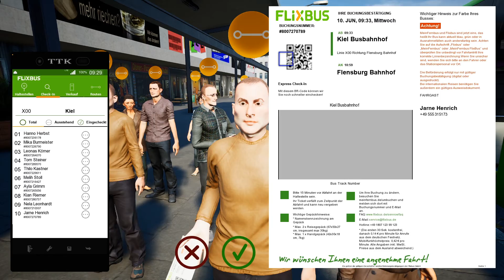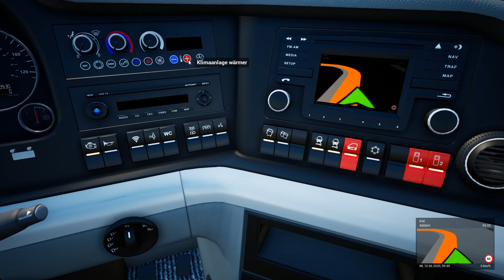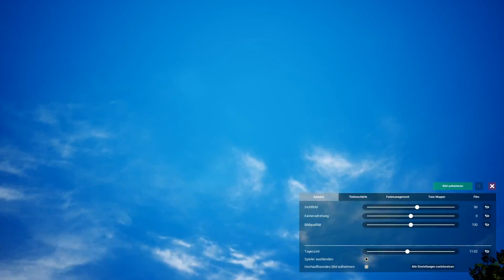FERNBUS SIMULATOR: Auf in die Neue Stadt Flensburg | Beta Update 24 | #50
Heute schauen wir uns die Neue Stadt Flensburg und werfen einen Blick auf die Neuen Funktionen der Neuen Engine und Funktionen.

Lange hat es gedauert, jetzt endlich ist es da! Wir haben uns um die Bäume auf der Straße gekümmert, die Performance stabilisiert und eine neue Stadt hinzu gefügt!

Wir raten euch, Sicherheitskopien euer Speicherstände vor dem Wechsel auf BETA Update 24 zu erstellen. Savegames sind aufgrund der neuen Engine Version nicht kompatibel zwischen Fernbus 1.23 und Fernbus 1.24.

►►►Meine Links:

GÜNSTIG GAMESERVER MIETEN UND SPAREN:
►Bei Gportal (Über den Link 5% sparen) *

EQUIPMENT:

►NITRO GAMING-Stuhl
►Farming Konsole
►Stream Deck
►Mikro Halterung
►Audio Interface